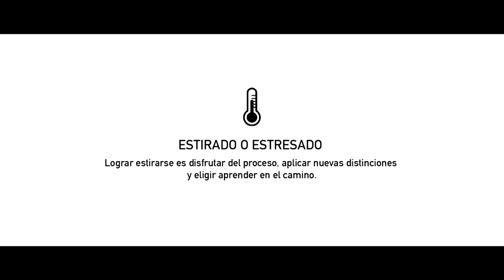¿Estirado o estresado? - Coaching Tip - Método CC